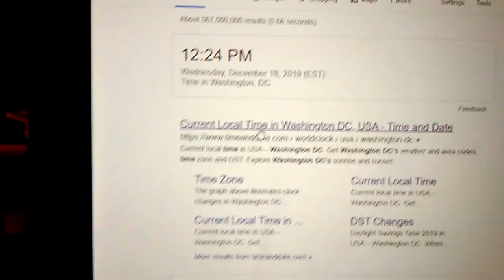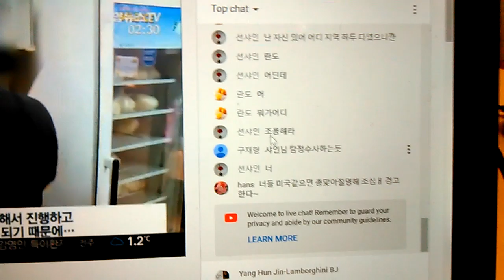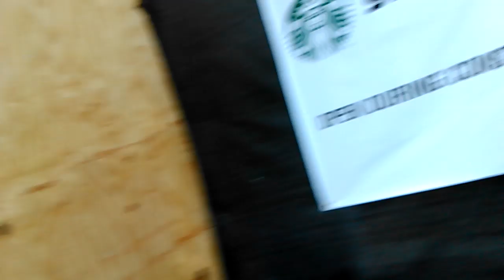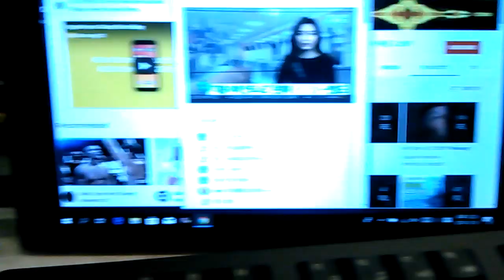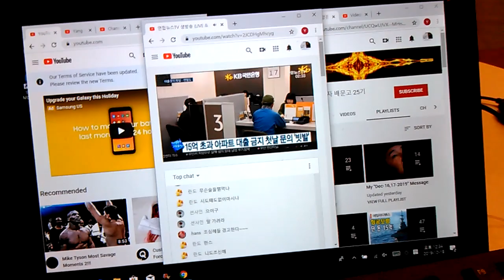3) I need safety system on international law! VID 20191218 122942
**"I am using internet in Starbucks on F st and 13 st. There is the
restaurant on cross street. I slept beside the restaurant in Dec-23-2004 to Jan-12-2005.
I contacted u.s.a government and they ignored my situation.

by Dec-18-2019 Wednesday 6:04 PM
1) Brief Wish List with Top 10 Series by May-04-2015 Monday
2) Emergency List Series
3) Today Bring This!
4) Proposition 998 Tour Gear List
5) Money Machine
6) Daily Wish List Slideshow
7) My Wish List from 1 to 29
8) My Brief Wish List
9) My Policy Series
11) My Per Day Wish List Slideshow

1) Vietnam Noodle XL-Spring,Summer,Winter and Fall Roll,
12 box of Vodak-Wine-Sake-Chinese Vodka-Baek Se Ju
2) Per Day 1,000 Trillion Dollar/Euro CASH and
2-1) 1 Trillion Dollar Prepaid VISA and Mastercard each full in 21" Laptop Bag.
2-2) 1 Trillion Euro Prepaid VISA and Mastercard each full in 21" Laptop Bag.
3) All Credit Card,All Gas Card,Costco,Sam's card,RV Membership Card,
4) Armored Body RV Full Option,No Propane,Diesel,
Satellite TV/Internet/Phone,
Washer/Dryer,Tide w/Bleach,
Kimchi Refrigerator,
5) Missile Proof Body Series-All of Amphibian and Mega Yacht and Submarine must have
3 ply of Missile Proof Body: RV,VTOL Hypersonic Amphibian with 3-Ply M.P.B,
6) Complete all of my wish lists whatever is in my blogs and home pages and whatever I gonna have!
6-1) ICJ-internation concealed carry gun license and guns(See my video wish playlists),
6-2) Do Your Best for my wish lists with your outstanding overtime talent!